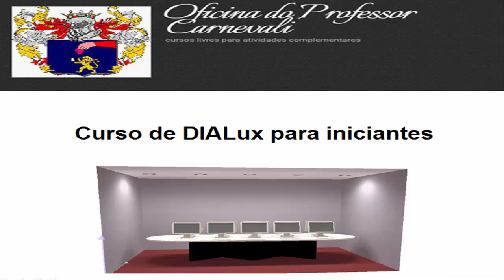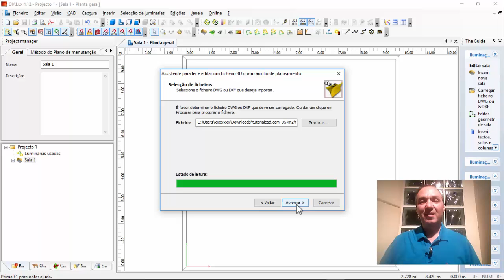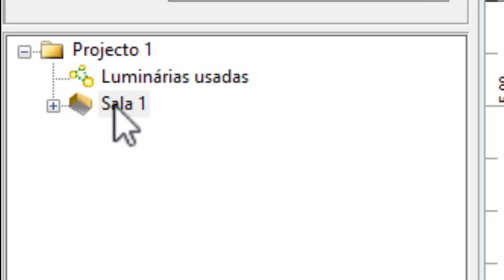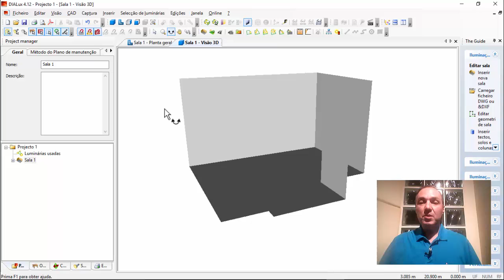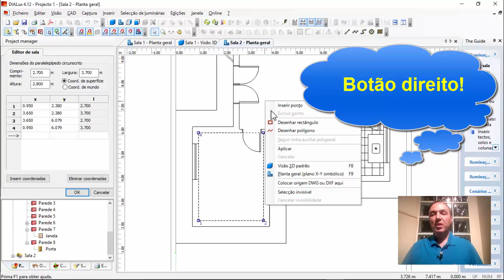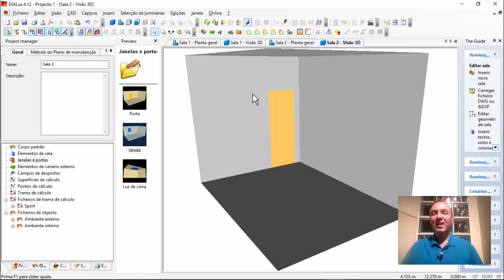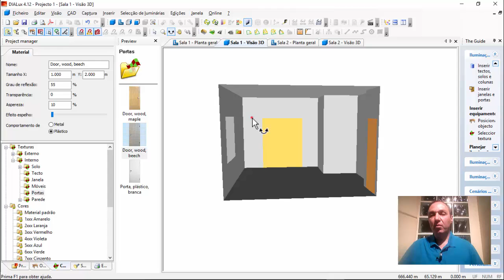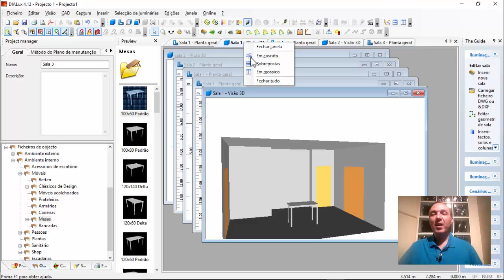DIALux para iniciantes - Aula 05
Como importar arquivo DWG ou DXF, arquivos de desenho utilizados no AutoCad e Similares.